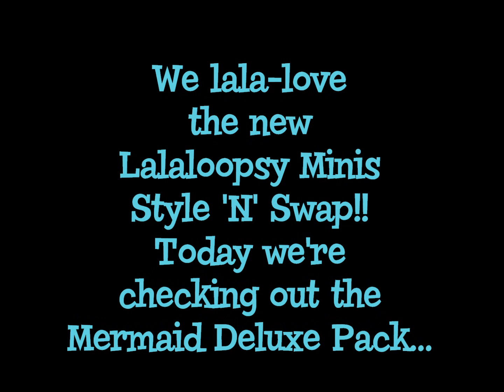NEW Lalaloopsy Minis Style N Swap Dolls Deluxe Mermaid 2-Pack - Unboxing & Review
Lalaloopsy Minis Style 'N' Swap is a brand new way to play with Lalaloopsy Minis - now you can change their clothes, their shoes, and even their hairstyles! Create your own looks over & over again! We think these new Minis are lots of fun - and we think Lala fans of all ages will love them! Today we're checking out one of the 2-doll Deluxe packs.  This is the Mermaids pack, which features Coral Seashells and Sand E Starfish!  They come with so many clothing and hair options, the mix & match fun never ends!! :D

and be sure to follow them on Instagram at @officiallalaloopsy.  :D